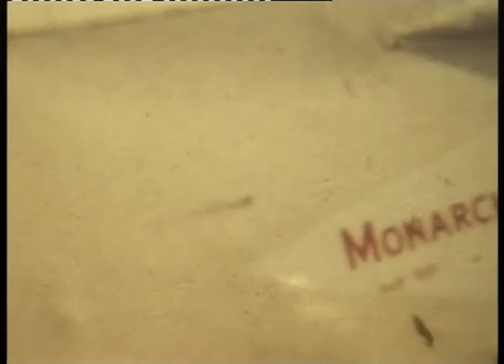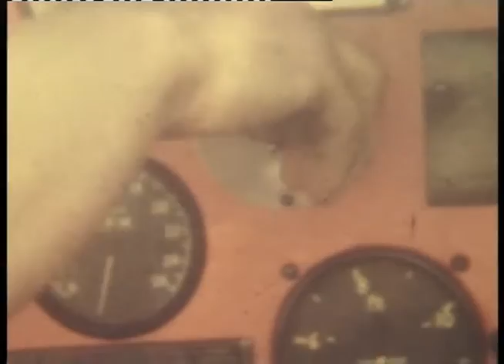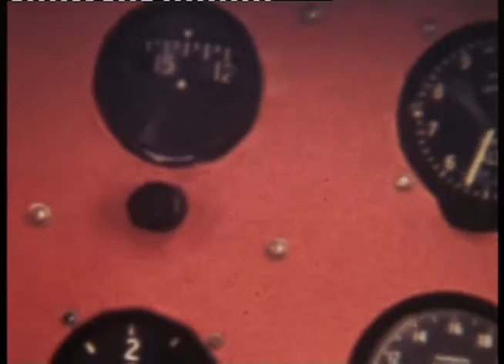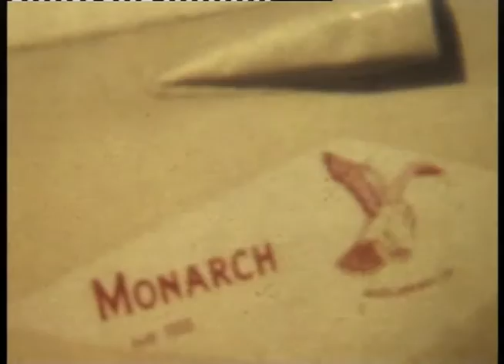Comper Swift and Miles Monarch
First Flight after restoration of Comper Swift G-ACTF with Carl Butler and Bill Woodhams who taught Raymond Blain to fly.

Miles Monarch G-AFLW to France with Rex Coates.